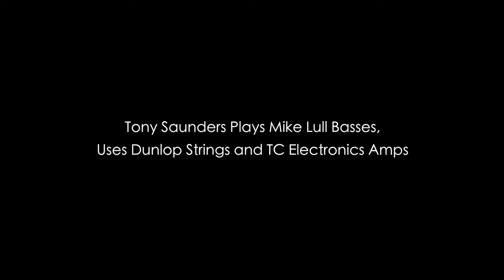TONY SAUNDERS "SHANIYA" from the album "UPTOWN JAZZ" | Official Video 2021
Hello viewers , this is My New video "TONY SAUNDERS "SHANIYA" from the album "UPTOWN JAZZ" | Official Video 2021 .

"My other special Videos at the link below"